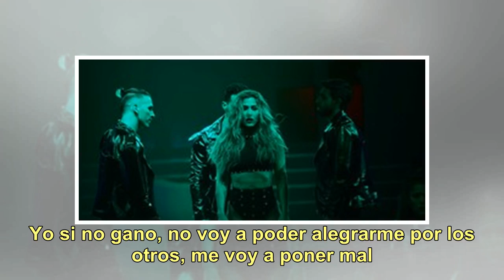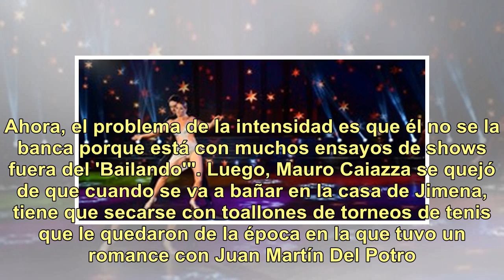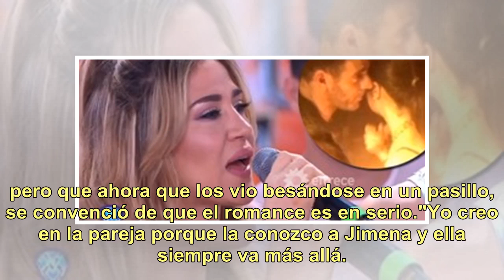Jimena Barón y Mauro Caiazza: ¡Insólito problema por las toallas de tenis de Del Potro!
En "Bailando 2018", de "ShowMatch" (El Trece), comenzó la ronda de Bachata. El nuevo ritmo contó con una presentación especial por parte de la Compañía de Ritmo de Bachata. En cuanto a la competencia, la primera pareja en salir a la pista fue la de Jimena Barón y Mauro Caiazza. A menos de un mes de ...